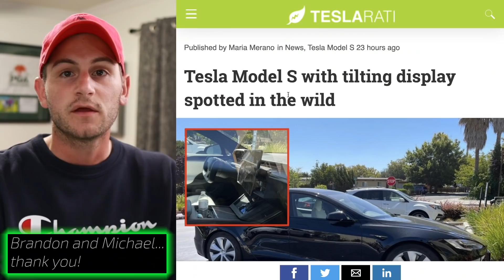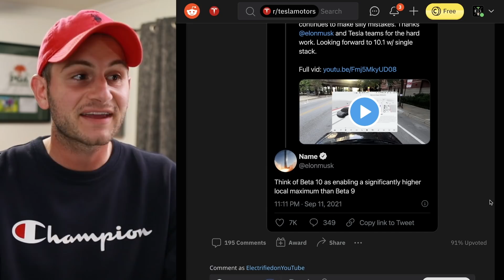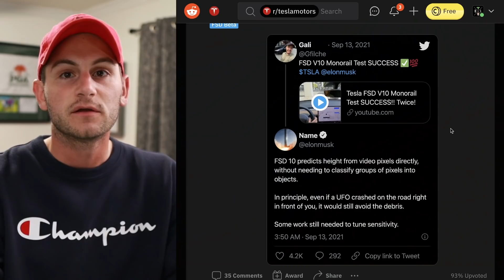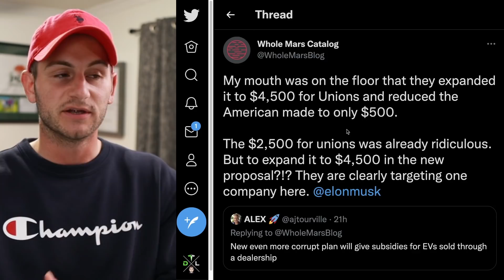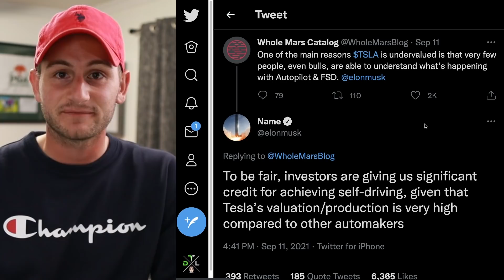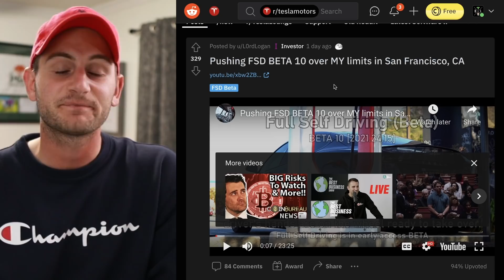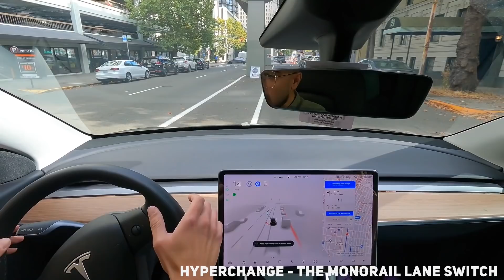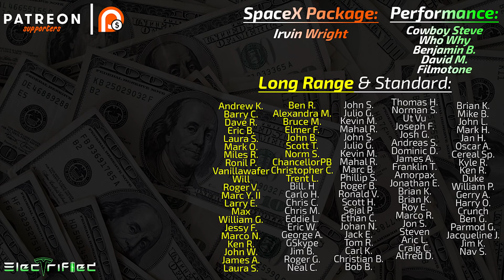Elon Shares New Details on FSD Beta 10 (+ V10 Highlight Compilation) ⚡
Elon just shared some new details about the FSD Beta 10 that dropped over the weekend. The initial reviews are in and Elon has some things to add!

Topics covered:

Tesla FSD Beta 10
FSD Beta 10 compilation
FSD 10 compilation
Tesla FSD version 10
FSD Beta 10 review